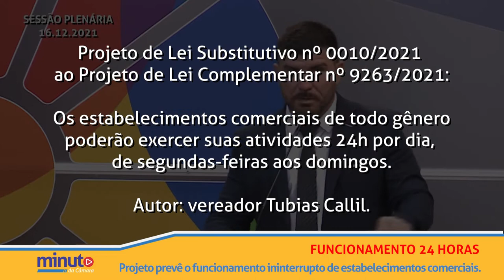Minuto da Câmara | 17 de dezembro de 2021